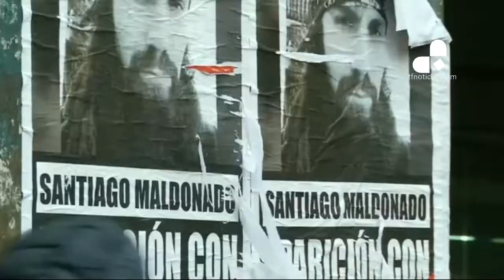Exigen la aparición del activista Santiago Maldonado